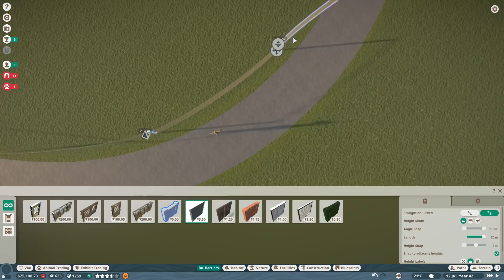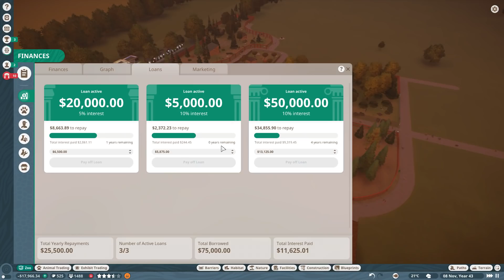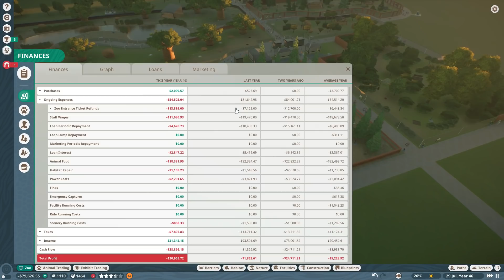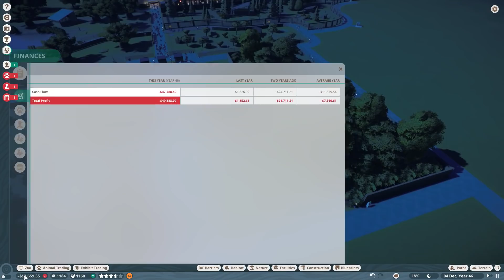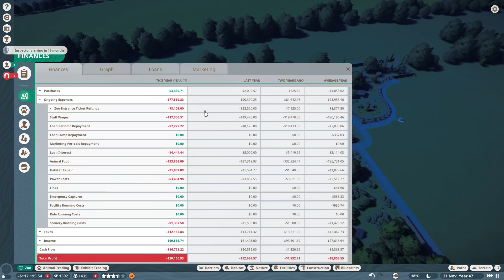100K IN DEBT - Planet Zoo #7